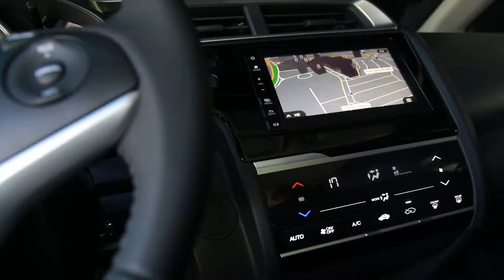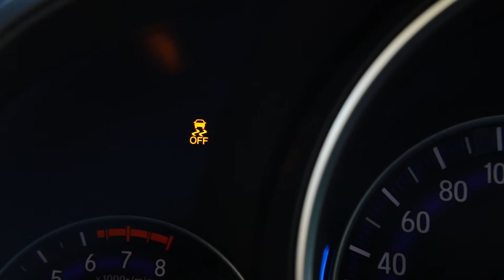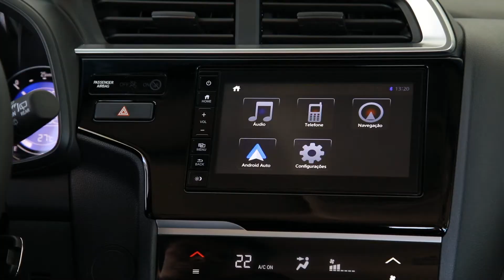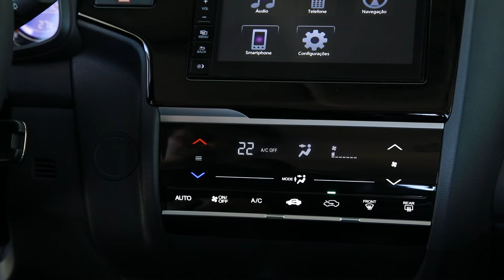Lançamento do Honda Fit 2018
O Fit 2018 traz novo design frontal e traseiro, bem como tecnologias modernas de iluminação, como luzes diurnas de rodagem e lanternas em LED, além de faróis em LED na versão EXL. Na segurança, destaque para a inclusão, em todas as versões, do sistema VSA (Vehicle Stability Assist) com controle de tração e estabilidade, e do sistema HSA (Hill Start Assist) de assistência de partidas em rampas, que evita que o carro desça por alguns instantes ao se tirar o pé do freio em subidas, entre outras tecnologias.
Em suas versões superiores, o modelo traz ar-condicionado digital e conectividade com os sistemas Apple CarPlay e Android Auto.